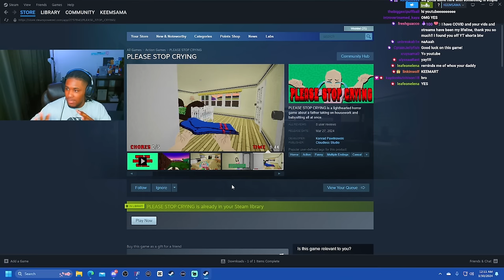IM A HORRIBLE FATHER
Games : Please Stop Crying & Night of the consumers